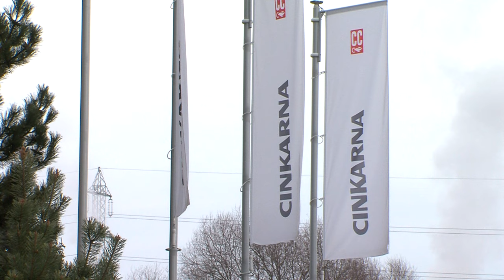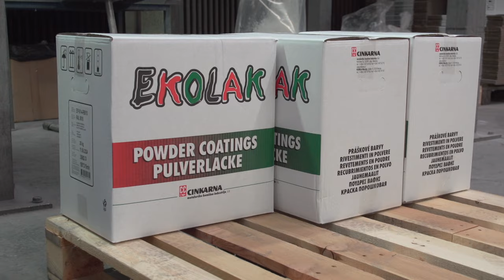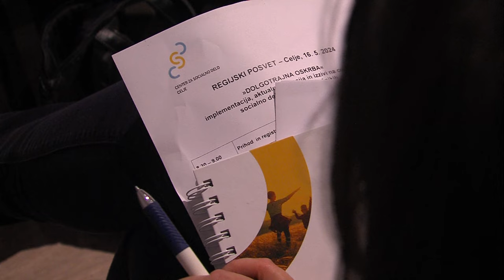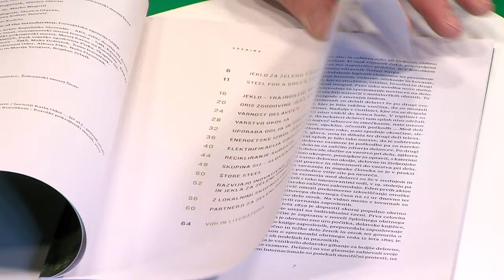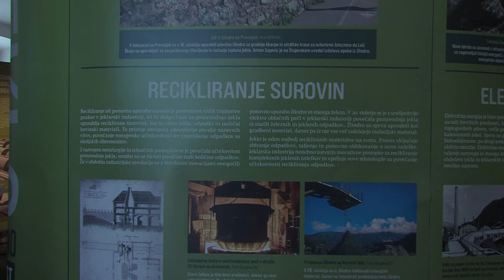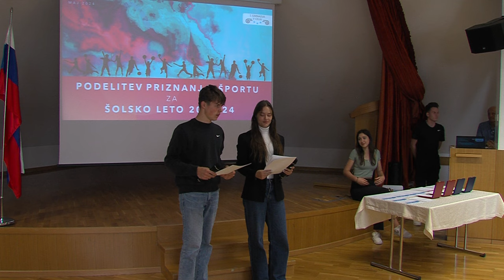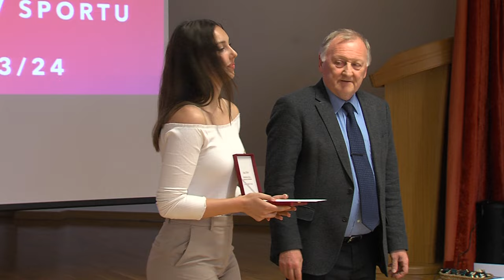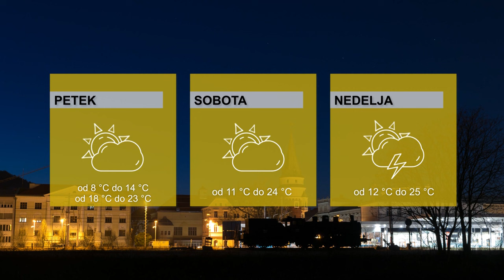DOGODKI DNEVA 16.5.2024